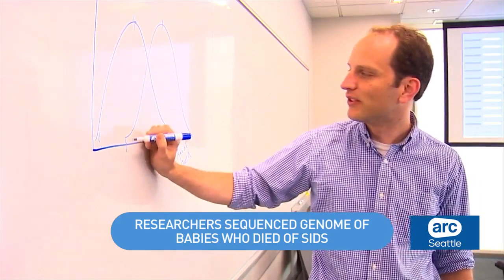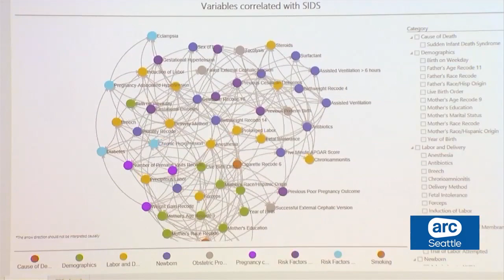Researchers may have breakthrough for SIDS | ARC Seattle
Researchers from Seattle Children’s Hospital and Microsoft AI For Good made a remarkable discovery while sequencing the genome of babies who died of Sudden Infant Death Syndrome. They found a possible genetic connection with sudden cardiac arrest. They say it’s possible that children who are more susceptible to SIDS but survive, could grow into adults with higher cardiac risk.

Molly Shen spoke with John Kahan about the new discovery.  Kahan lost his son Aaron to SIDS. John and his wife Heather Kahan established the Aaron Matthew SIDS Research Guild to help investigate the cause of sudden infant death in hopes of preventing this tragedy for other families. To learn more and to support their mission,
Watch ARC Seattle Monday-Friday 8-10 a.m. and 10-11 p.m. on the CW Channel 51.